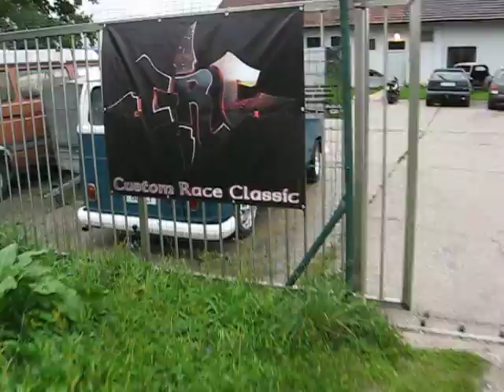Supercharged bug 2.1 by CRC